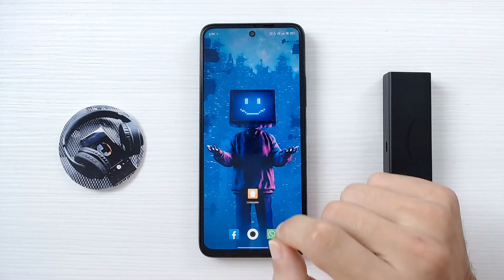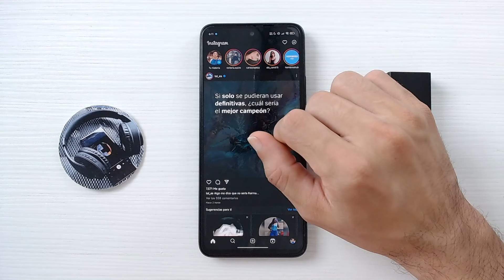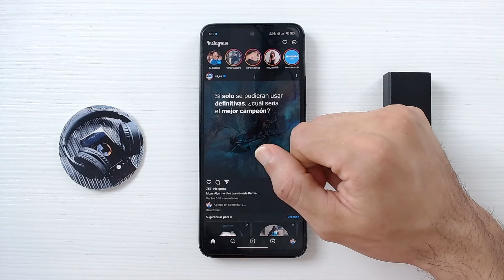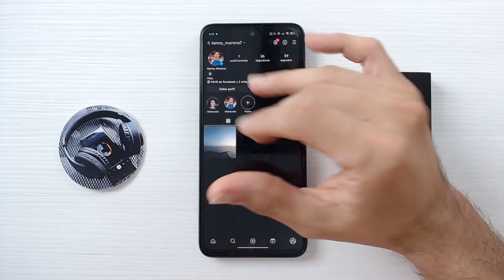Cómo MONETIZAR y Ganar Dinero en INSTAGRAM: Estrategias Efectivas para Monetizar tu Perfil 🤑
¡Convierte tus seguidores en ganancias! Descubre en nuestro último video cómo monetizar en Instagram de manera eficaz. Aprende las estrategias más innovadoras y efectivas para transformar tu pasión en una fuente de ingresos. ¡Ideal para influencers, emprendedores y creadores de contenido que desean llevar su juego en Instagram al siguiente nivel!